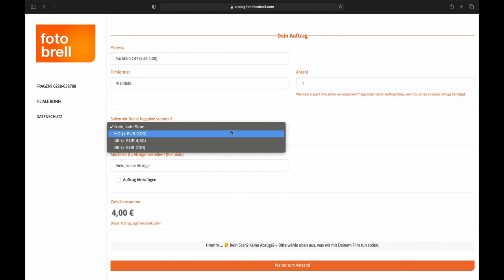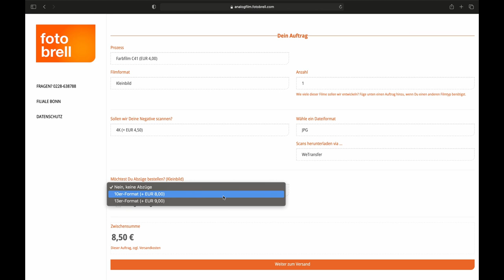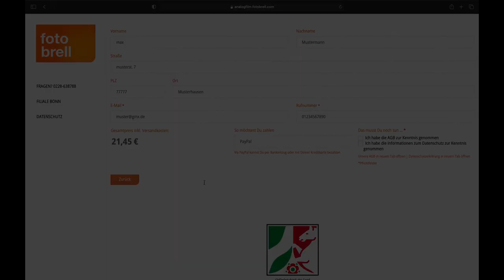Analoge Filmentwicklung Online bestellform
Hier zeigen wir dir wie du einen Auftrag für Analoge Filmentwiklung bei uns online eingibst. wir erklähren dir welche auswahl für deinen Filmtyp die richtige ist.